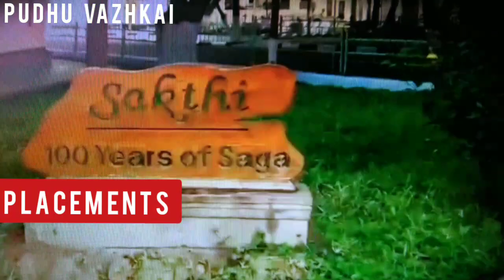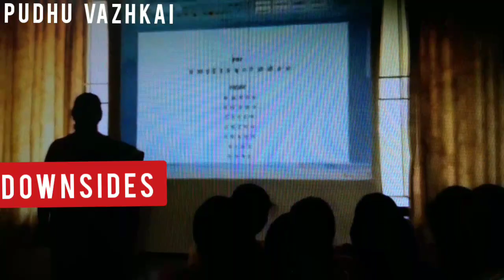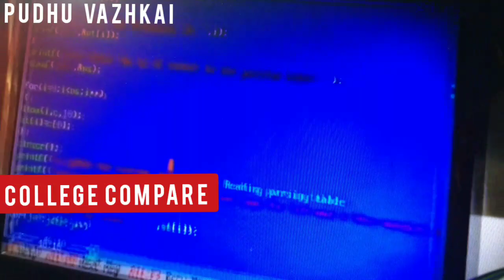Dr. Mahalingam College of Engineering, Review/DMCET Pollachi Review/Dr. Mahalingam College Admission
Reputed NAAC accredited College, excellent infrastructure , MoUs with foreign universities, credible Staffs and Placements